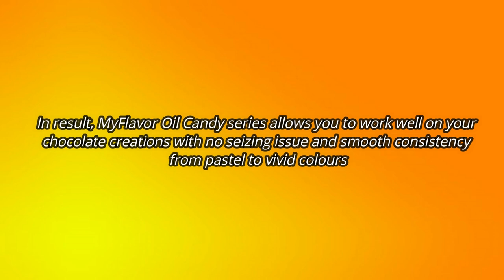MyFlavor Oil Candy color VS. normal food colouring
This video allows you to undertstand the differences between MyFlavor Oil Candy series and nomal food colouring. MyFlavor Oil Candy series comes in 8 colours: Black, Red, Lemon Yellow, Royal Blue, Orange, Apple Green, Purple and Pink. No more seiing issue with Oil Candy series.